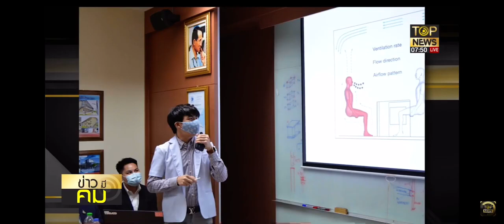Top news ชวนประชาชนบริจาคสร้างห้องความดันลบปลอดเชื้อแบบเคลื่อนย้ายได้ สู้ภัย covid19​